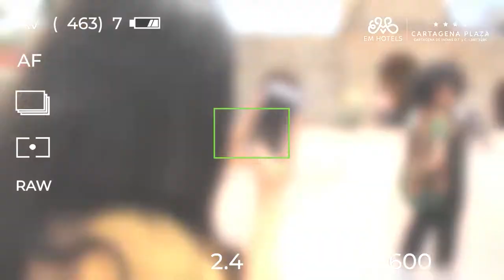Experiencias Hotel Cartagena Plaza | Hotel frente al mar en Cartagena de Indias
El Centro Histórico de la ciudad de Cartagena de Indias, es un lugar mágico y acogedor.
Aquí encontrarás una serie de planes para sacarle el jugo a tu visita a la ciudad de Cartagena.

Contamos con 311 confortables habitaciones distribuidas en estándar, superiores, ejecutivas, una Suite y una Junior Suite con la mejor vista al mar y a la ciudad antigua, un panorama espectacular que te envolverá en la magia del  caribe.